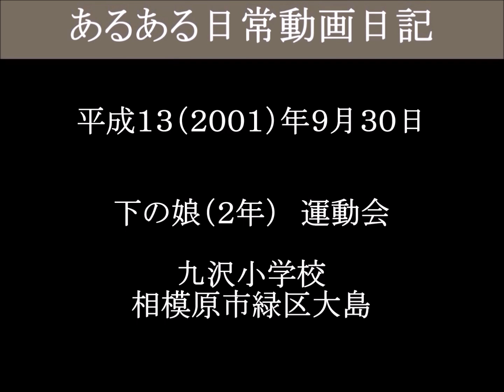下の娘（２年）運動会 徒競走女子 九沢小学校－４（津山雄次）010930